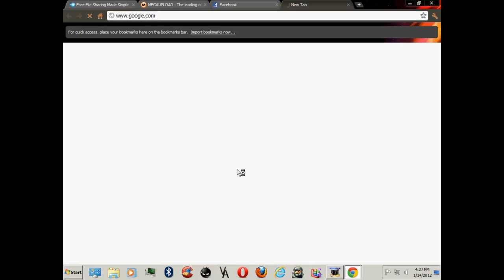UPLOAD FULL PC GAMES,MOVIES.MUSIC AND APPLICATIONS FOR FREE WITH YOUR FAST INTERNET CONNECTION.mp4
UPLOAD FULL PC GAMES,MOVIES AND APPLICATIONS FOR FREE WITH YOUR FAST INTERNET CONNECTION.mp4